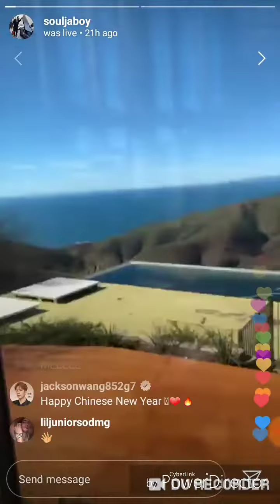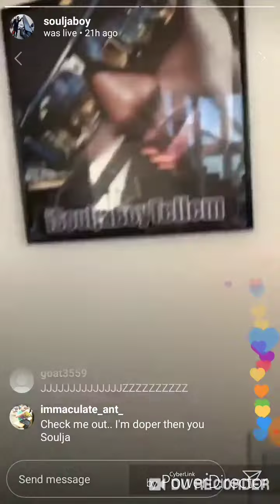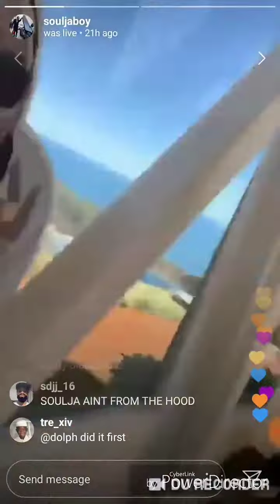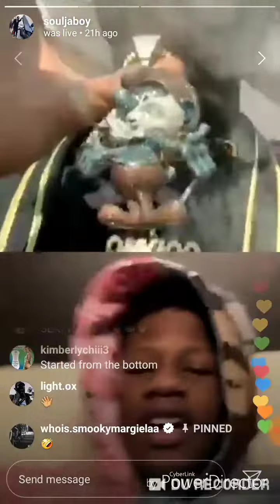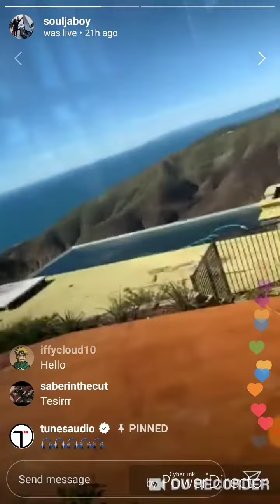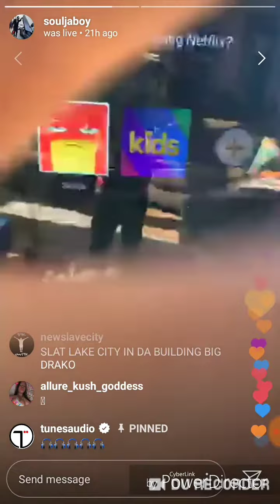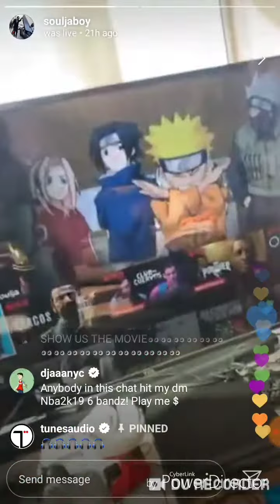Soulja Boy TURNIN UP at the Mansion w Snookie Margielaa and Tyrese (PT.1)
REAL RAP NO CAP